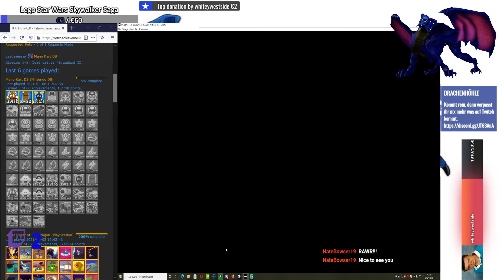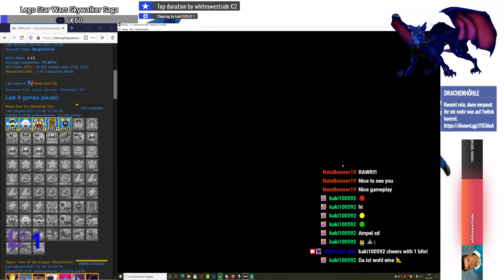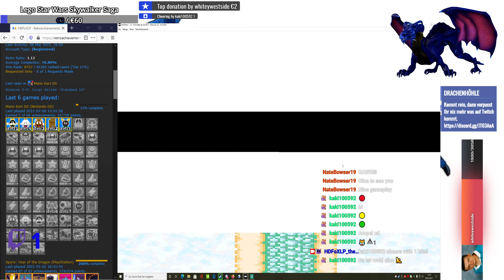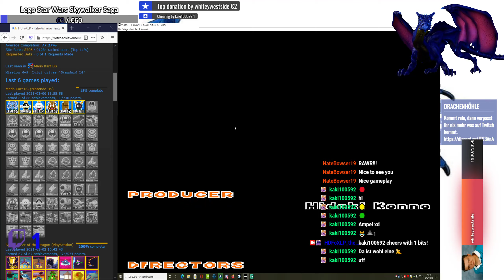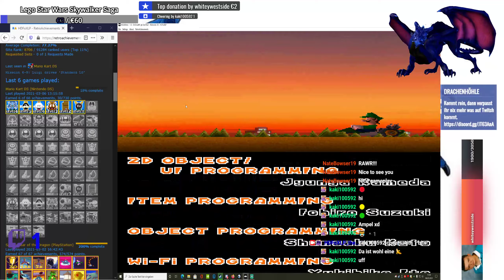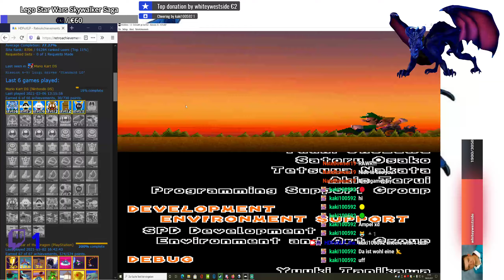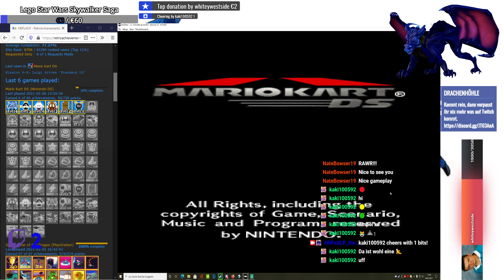RA´s #19 Mario Kart DS #2 - Oh Gott, das wird noch meine Nerven an die Grenzen bringen